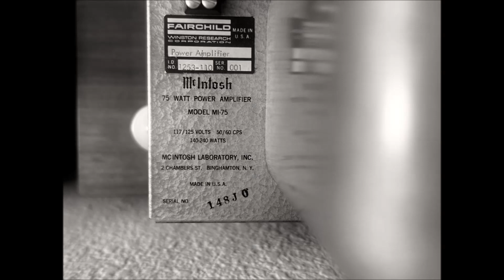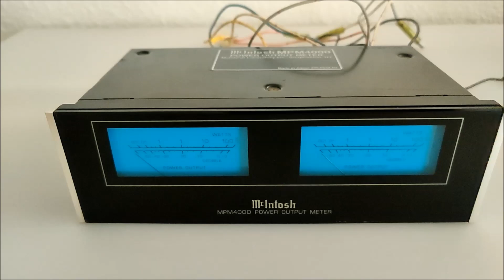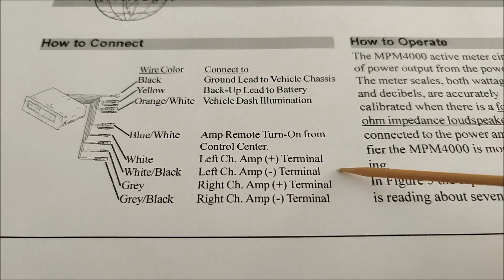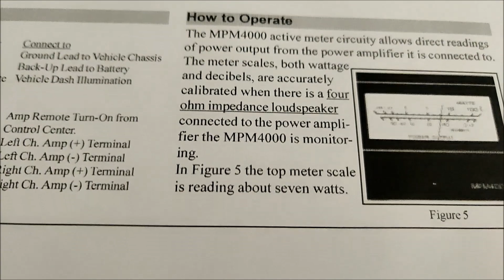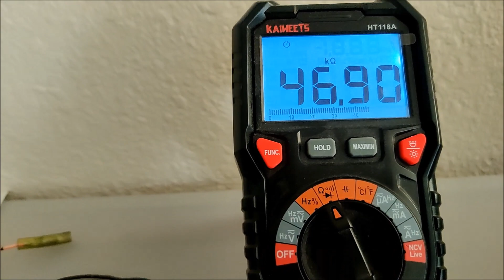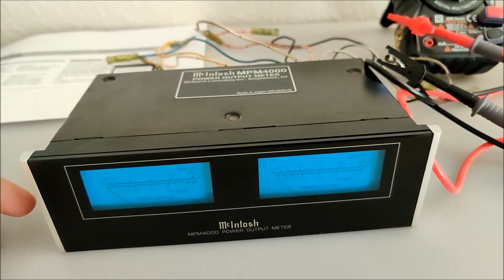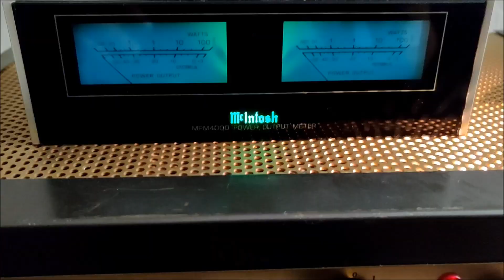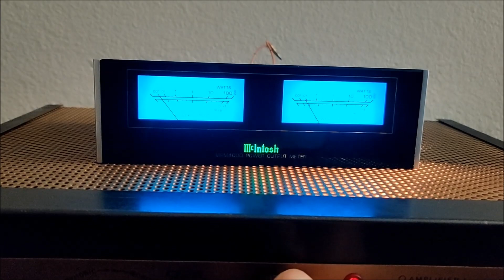McIntosh VU Meters DIY Vid#1 with Eico HF-81 Amplifier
McIntosh MPM4000 - Car VU meters with Eico HF-81 tube amplifier

00:00 - Intro & Background
03:00 - User Manual
07:44 - Impedance
09:51 - Rant
11:08 - Trial & Error
13:17 - Results